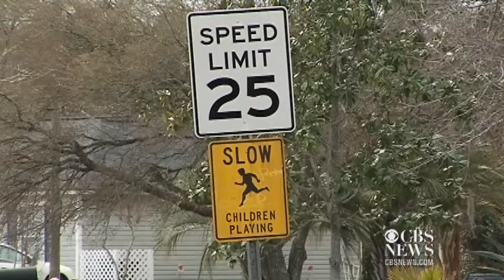Dog banished from Ga. county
A Savannah, Ga. judge banned Oreo the Pit Bull from the county his owners live in after he bit a 6-year-old girl. WTOC-TV's Evan Johnson reports.